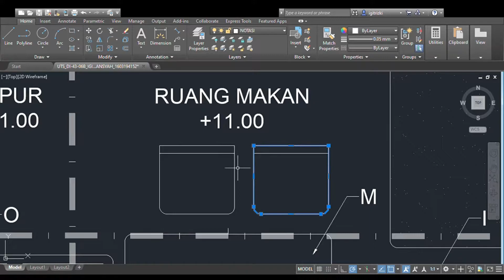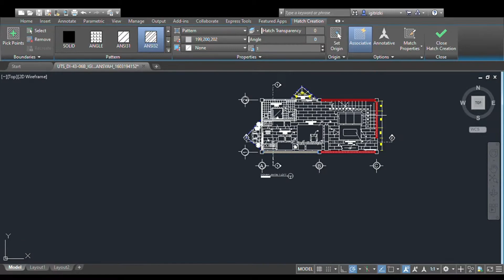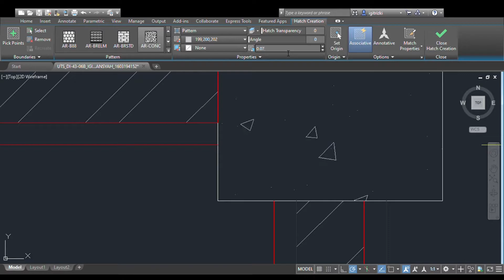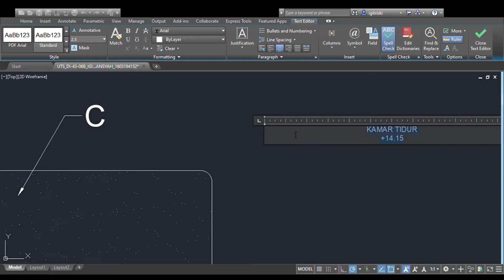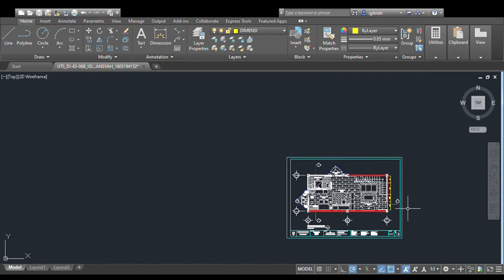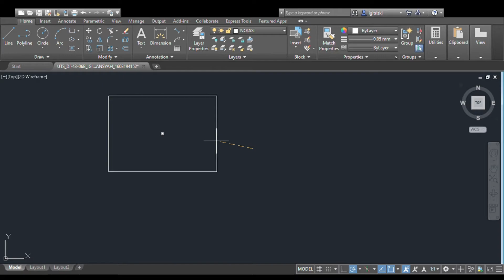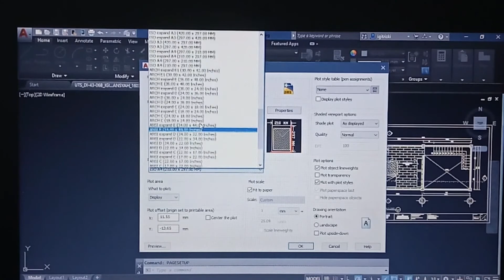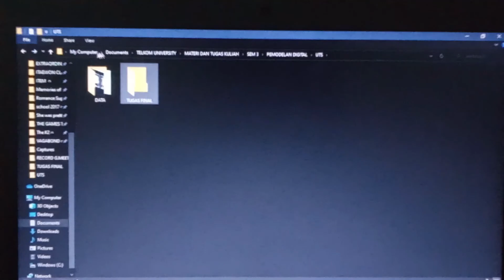TUGAS UTS PEMODELAN DIGITAL || MEMBUAT DENAH APARTEMENT TYPE LOFT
Jadi dividio kali saya saya menampilkan vidio tugas UTS PEMODELAN DIGITAL saya yang berjudul " DENAH APARTEMENT TYPE LOFT "   semoga bisa dinikmati, jangan lupa yang belum subscribe, di subsecribe, like dan komen terima kasih